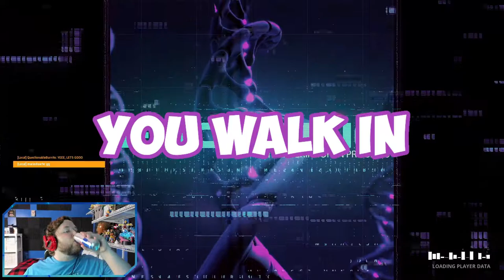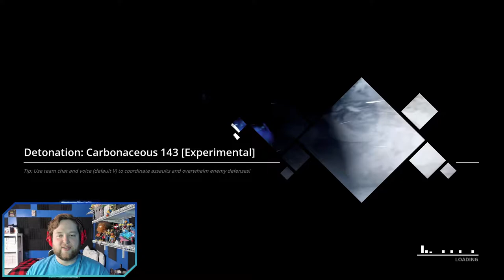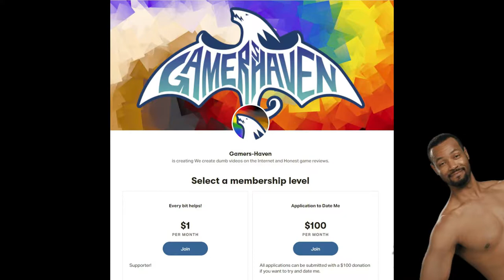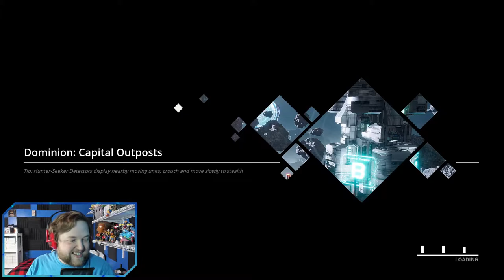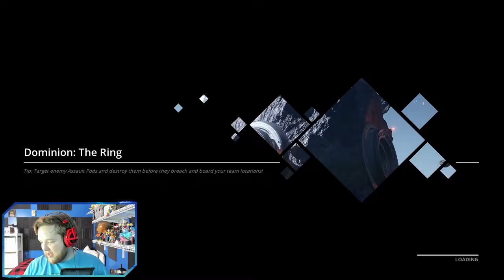Project Genesis | DOMINATING THE GAME DEVELOPERS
We were invited to play Project Genesis with the Game Developers and we ended up dominating them with leather whips! I mean, this is a Bullshittery video so you know nothing went according to plan but we had a great time playing Project Genesis with the game developers still not really sure who did the dominating though.

0:00 - The Bullshittery Starts
1:00 - The Intimation Factor
2:04 - Learn the Controls
9:30  - Let the Dominating Begin
15:34 - That's how you make a Baby